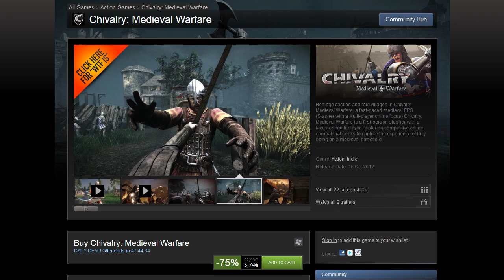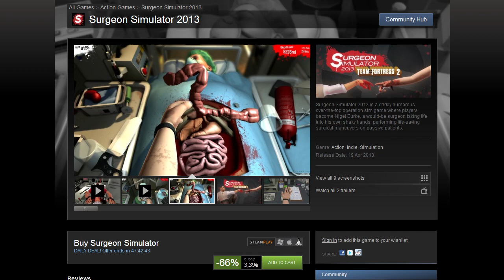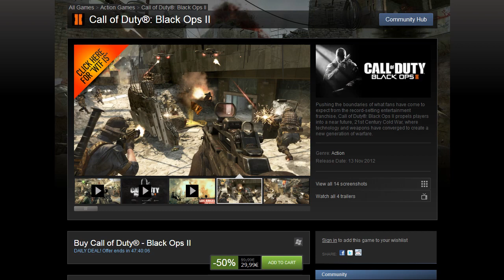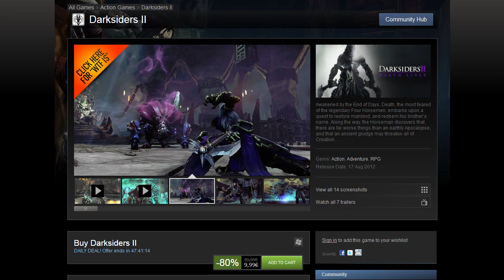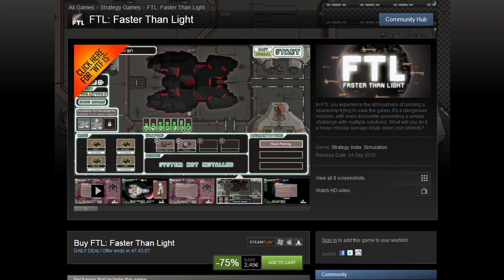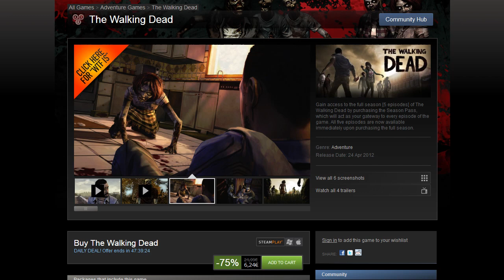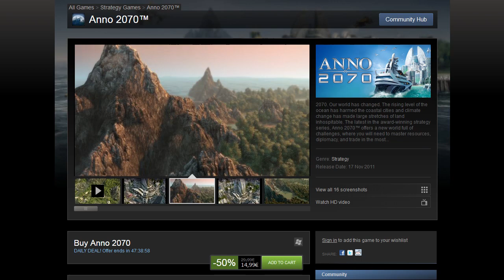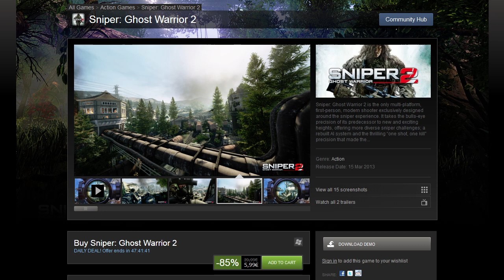Salebox - Summer Sale - July 12th, 2013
TotalBiscuit rounds up today's sales and gives recommendations.

00:31 Chivalry: Medieval Warfare
01:31 Surgeon Simulator
02:27 Call of Duty: Black Ops 2
03:39 Darksiders 2
05:24 Faster than Light
06:29 The Walking Dead
07:33 Anno 2070
09:24 Sniper: Ghost Warrior 2
10:40 Fez
11:48 Deal of the day - Just Cause 2